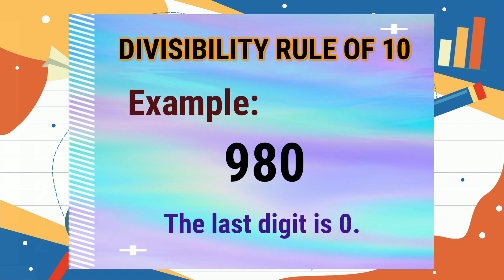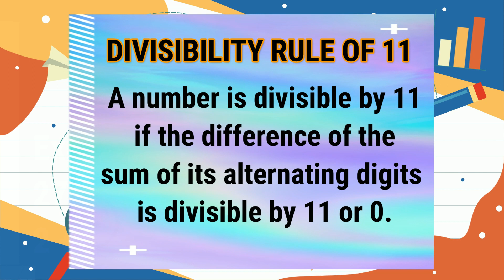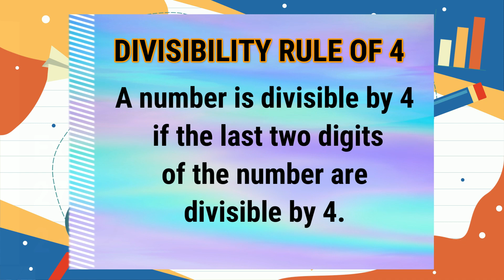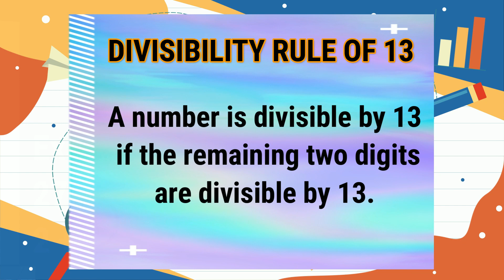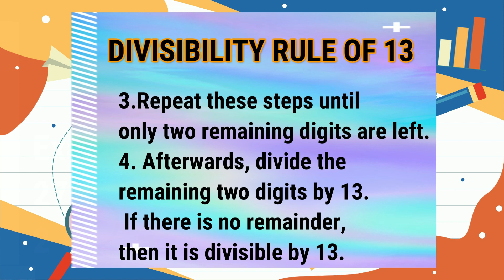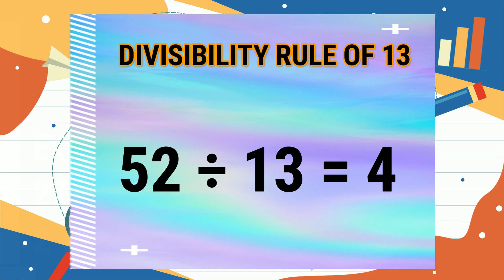DIVISIBILITY RULES (10, 11, 12, and 13) - Part 4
MATHEMATICS
DIVISIBILITY RULES